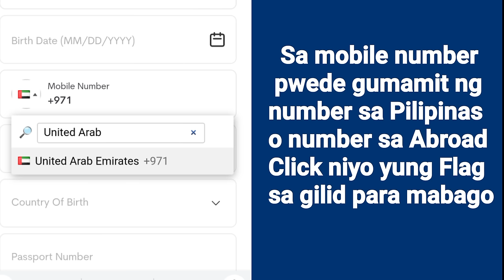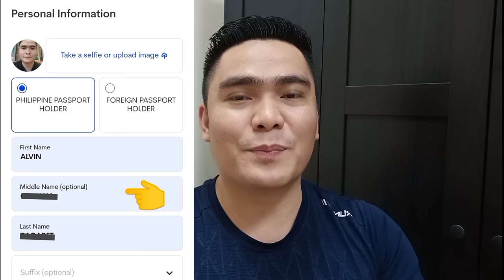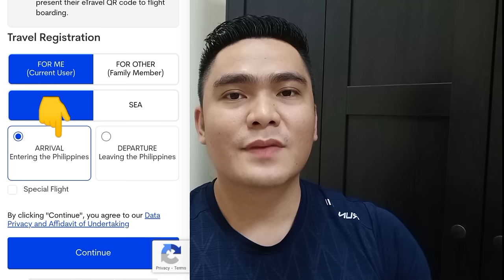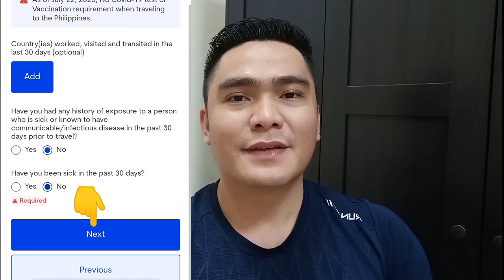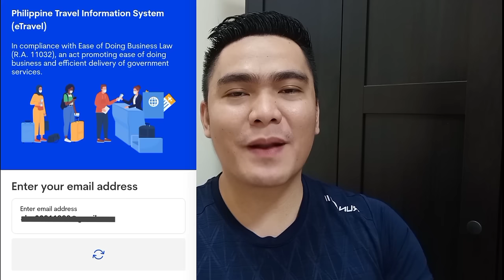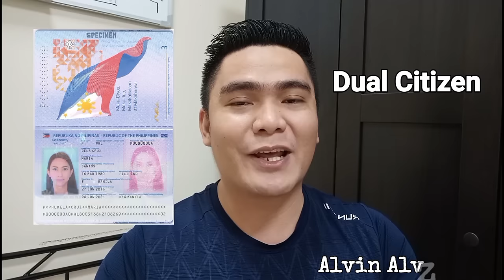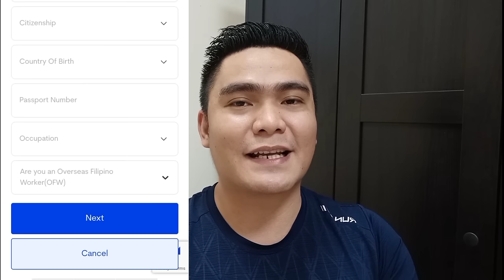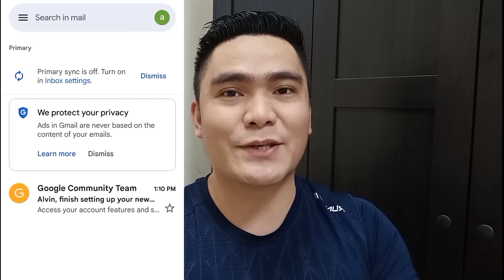BAGONG ETRAVEL ARRIVAL & DEPARTURE ALL IN ONE EASY TUTORIAL | REQUIRED TO ALL TRAVELLER OFW/ NON OFW